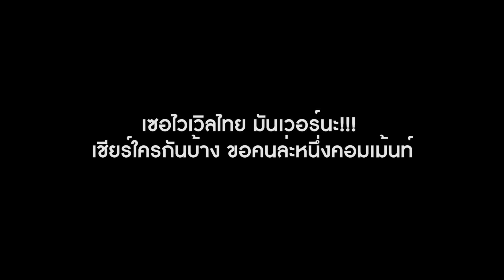[EP.1] Reaction 789SURVIVAL 'LIMIT BREAK 24' FIRST STAGE PERFORMANCE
พูดคุยบนทวิตเตอร์ผ่าน

รายการ 789SURVIVAL รายการเซอไววัลที่จะทำ Mission ต่างๆ
เพื่อเฟ้นหาศิลปินจำนวน 7-9 คน เป็น Boy Group วงแรกของค่าย ซันเรย์ มิวสิค
"LIMIT BREAK 24" เพลงธีมของรายการ เป็นแนวเพลง POP/ EDM ที่เต็มไปด้วย Energy
พูดถึงการพุ่งทะยานเพื่อทลายลิมิตของตัวเอง เเละไปให้ถึงเป้าหมายที่ตั้งใจไว้ของ 789TRAINEE ทั้ง 24 คน
ที่จะต้องผ่านมิชชั่นต่าง ๆ เพื่อ mix and match หากลุ่มไอดอลที่มีฟังก์ชันครบถ้วน และเคมีที่ลงตัวที่สุด

🧡รับชมรายการ "789SURVIVAL" ทุกวันศุกร์ ช่อง one31 เวลา 21.15 น.
🧡รับชมย้อนหลังได้ที่ยูทูป 789SURVIVAL เวลา 23.00 น.

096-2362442 (อาร์ซี RC)

🧡Social media เม้นท์ก่อนเข้านอน